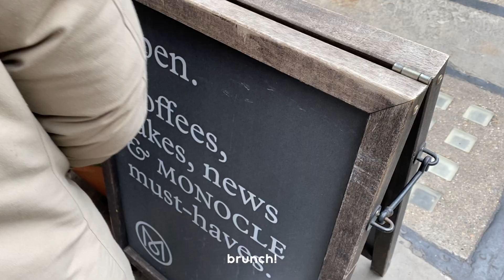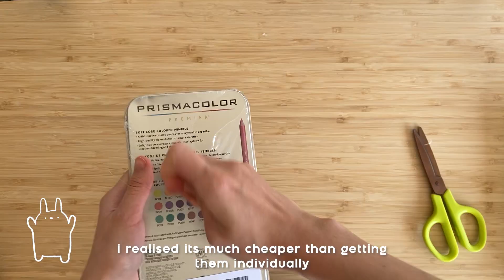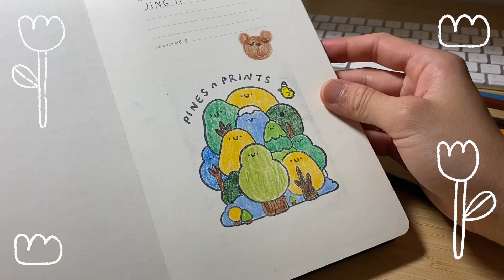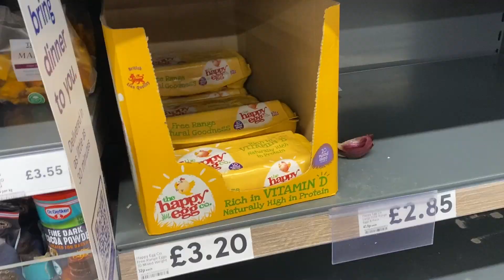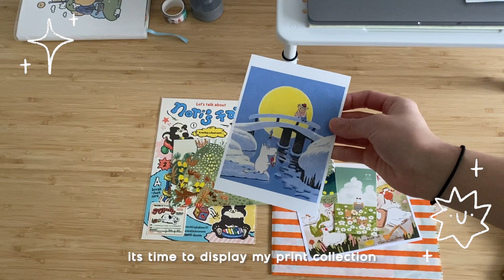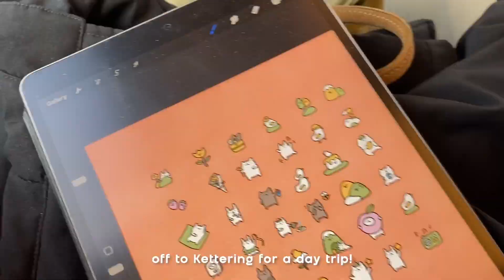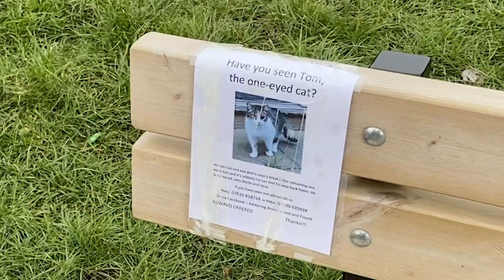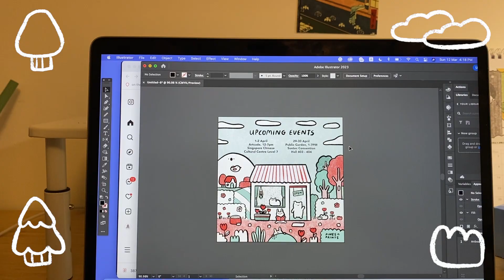🔖STUDIO VLOG🔖 doodling, lots of coffee, my collection of prints!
hii!! welcome to a week in my life! i've been busy preparing and sending in designs for my booths in april, and i can't wait to see how my new products turn out!🗓 i'm so excited to be boothing in sg again- i'll be at artcade: 1-2 april and public garden: 29-30 april! hope to see some of you there💗💗

✏️about:
my name is jing yi and i’m a freelance illustrator from singapore. i run an online shop called pines n prints where i sell original prints and stationery🐈